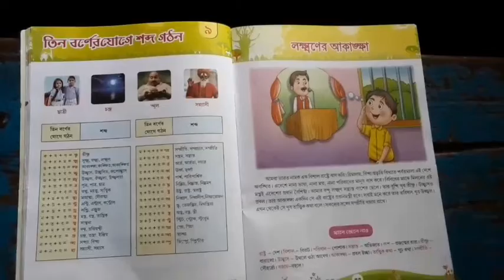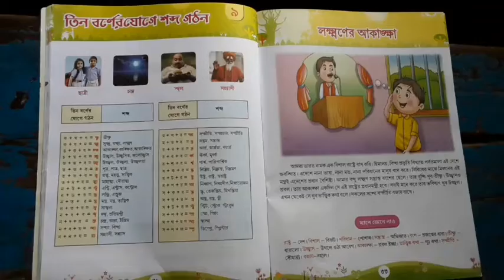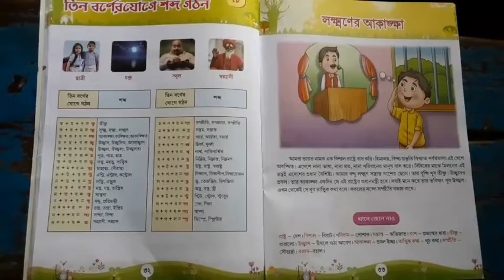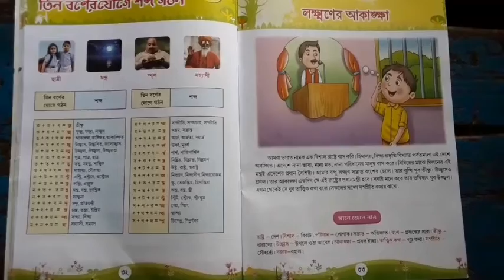Class 1 | Bengali 1 | chapter 9 | তিন বর্ণের যোগে শব্দ গঠন ও লক্ষণের আকাঙ্ক্ষা | AC009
Class 1
Bengali 1
chapter 9
তিন বর্ণের যোগে শব্দ গঠন ও লক্ষণের আকাঙ্ক্ষা
 AC009